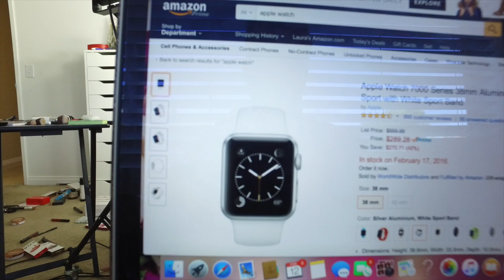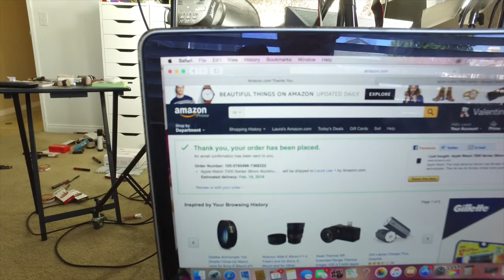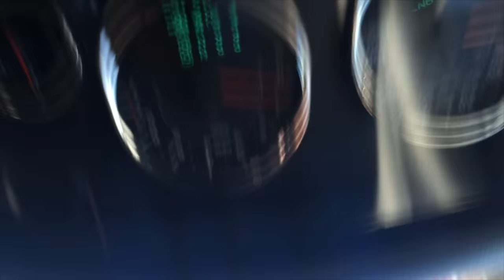Apartment Hunting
Hey LarLees thank you so much for being here! On this blog me and Ty went apartment hunting, I went to a Colourpop event, and we had dinner with friends. More blogs coming soon xo Laura